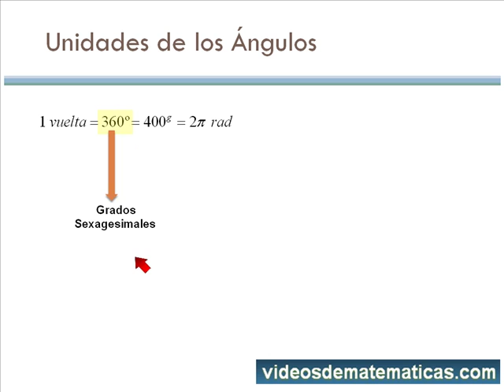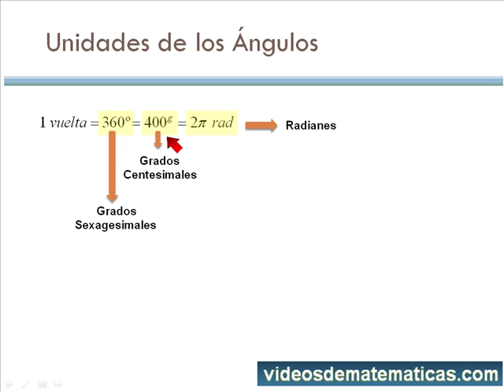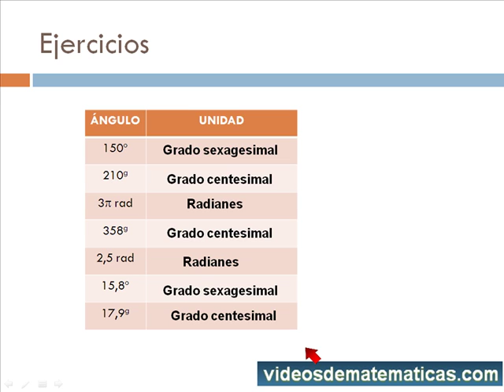Grados Centesimales, Sexagesimales y radianes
Los ángulos pueden medirse en distintas unidades: radianes, grados sexagesimales, grados centecimales y vueltas, es este vídeo se explican las distintas formas de medir un ángulo Te invito a seguirme en facebook